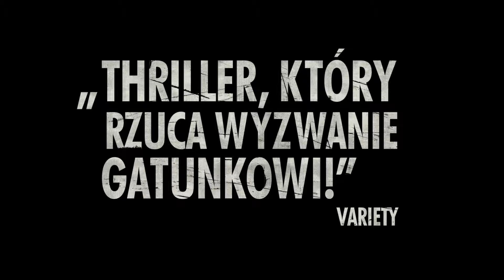Czerwony pająk - zwiastun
Czerwony pająk, reż. M. Koszałka, Polska, 2015, 95 min

Karol (Filip Pławiak) jest zwyczajnym nastolatkiem. Pochodzi z dobrego domu, odnosi sukcesy w sporcie, zakochuje się. Punktem zwrotnym w jego życiu jest moment, gdy przypadkiem zostaje świadkiem morderstwa. Kierowany ciekawością, zaczyna śledzić zabójcę. W ten sposób odkrywa "potrzebę", której istnienia nie był świadomy lub nie miał odwagi, czy możliwości jej nazwać. Morderca okazuje się weterynarzem (Adam Woronowicz). Karol wchodzi z nim w bardzo silną i emocjonalną relację mistrz - uczeń. Weterynarz staje się jego nauczycielem w sztuce zabijania. Jednak gdy nadejdzie dzień próby, student stanie przed niezwykle trudnym wyborem.